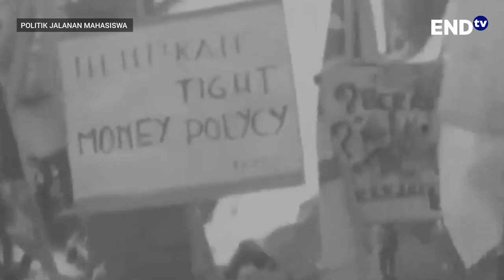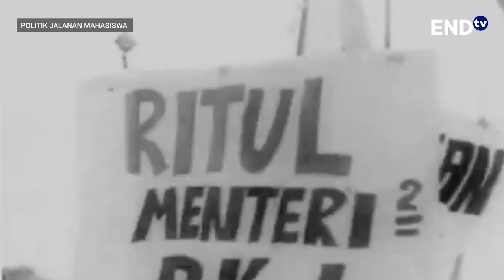MENGUAK POLITIK JALANAN MAHASISWA DI INDONESIA - Detik-detik Lengsernya Soeharto dari Presiden RI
Politik bangsa Indonesia tak bisa dilepaskan oleh peranan pemuda dalam mengubah arah sejarah. Sejak awal, bahkan sebelum negara ini merdeka, kaum muda seakan menjadi garda terdepan dalam membentuk rasa persatuan dan kesatuan bangsa.

ENDtv STORY menampilkan cerita dan sejarah, yang akan menambah informasi dan pengetahuan kamu.

Program Acara ENDtv